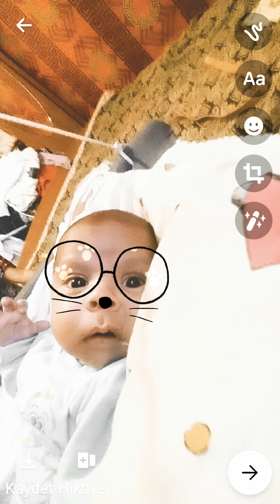İkiz kardeşlerim bir yaşında oldu❤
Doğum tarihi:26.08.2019